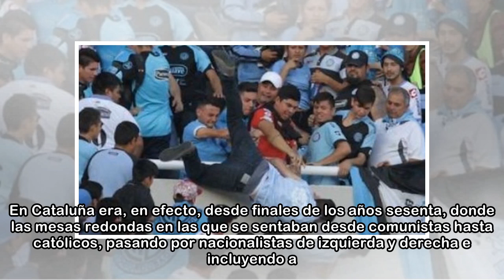Tribuna | Doblegar al Estado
Hubo una vez en España una generación, de la que aún quedan (quedamos) algunos supervivientes, que por haber nacido poco antes, durante o poco después de la Guerra Civil fue bautizada como la de los n...